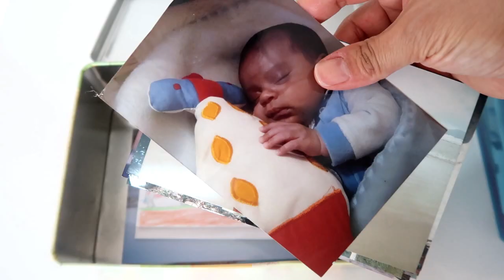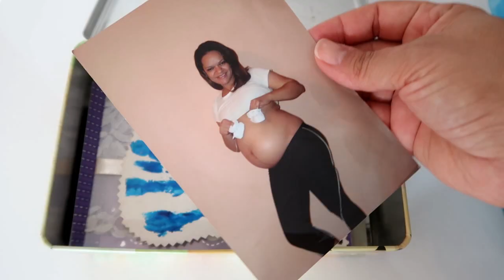DICAS E TRUQUES PARA FACILITAR NA ORGANIZAÇÃO DA CASA Gastando pouco!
Neste vídeo compartilho com vocês algumas dicas e truques que podem facilitar o seu dia a dia nas atividades domésticas. Espero que curtam! Tem dicas de limpeza, organização e mais!

Quer conferir itens de decoração e organização para sua casa clique no link abaixo
Compre o meu curso completo de crochê para iniciantes por apenas R$ 19,99 são os vídeo  do meu canal direcionados para você realizar desde os primeiros pontos até o seu primeiro trabalho clique no link abaixo e comece a ter uma renda extra com o crochê.
Itens para decorar a casa clique no link abaixo:
Vaso estilo industrial do quarto
Pote de vidro com tampa hermética de bambu
Compre o saleiro de cerâmica lindo aqui no link abaixo
▓▓▒▒▒░         ASSISTA TAMBÉM       ░░▒▒▒▒
▓▓▓▒MEUS OUTROS CANAIS NO YOUTUBE

Meus equipamentos que utilizo para gravação dos vídeos do canal
Notebook Aspire 5 Acer i7 8 gb
CANON Câmera Digital Powershot, G7 X Mark II
Celular Apple iPhone 12
Tripé para câmera e celular

Indicação de livros:
Pão diário
Diário de Oração